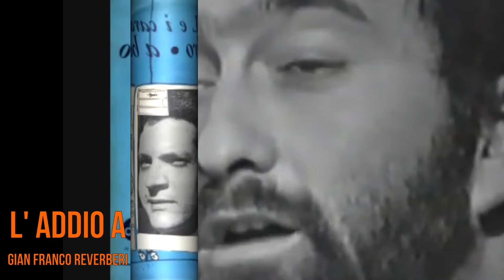L' Addio a Gian Franco Reverberi Autore di Mina Vanoni e Lucio Dalla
Vlog Postumo dedicato all' Autore e Musicista Gian Franco Reverberi scomparso l' 8 Gennaio del 2024.